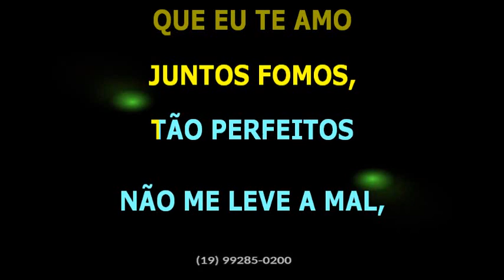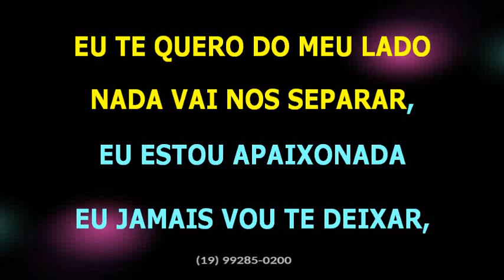Gil Mendes • Jamais vou te deixar